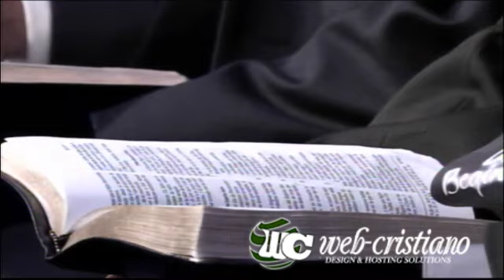Rev: Reinel Galvis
Convenciones Ipul 2014 Rev: Reinel Galvis - Captured Live on Ustream